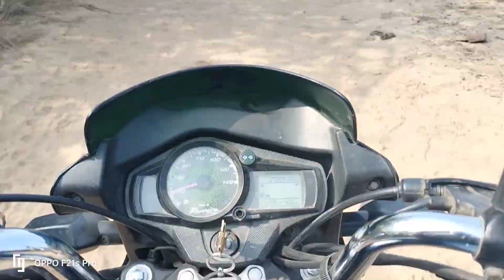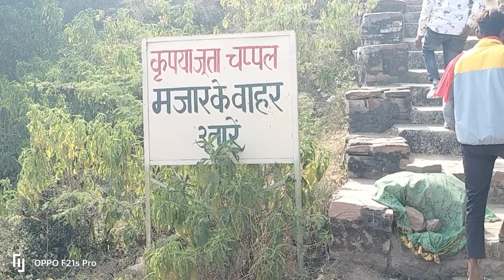Jind peer Baba ki dargah seondha jila Datiya Madhya Pradesh